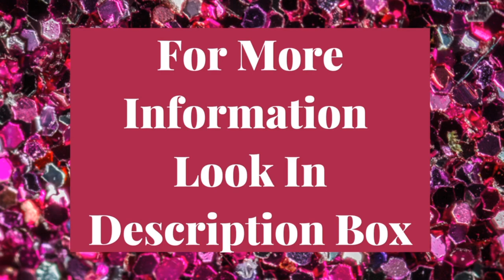Mobile Nail Tech Diaries: Top 5 Best Aries Szn Nails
Mobile Nail Tech Diaries: Top 5 Best Aries Szn Nails| Aries Nail Art| Aries Szn|

Nail Enamel Used:

Nail·Ish Nail Enamel
Queens Get Their Own $ (Nude)
Fierce (Orange)
Girly (Pink)
Extraordinary (Yellow)
 Unpredictable (White)